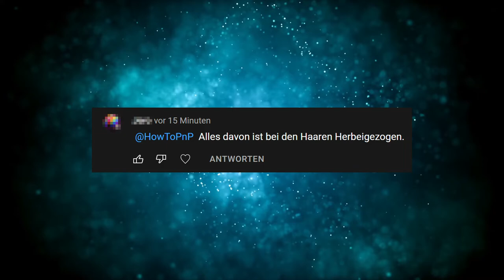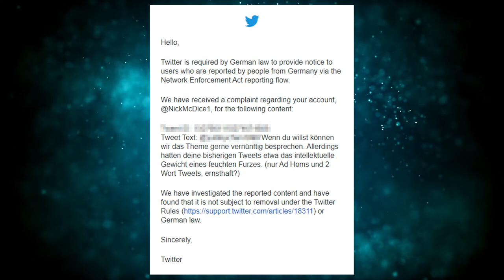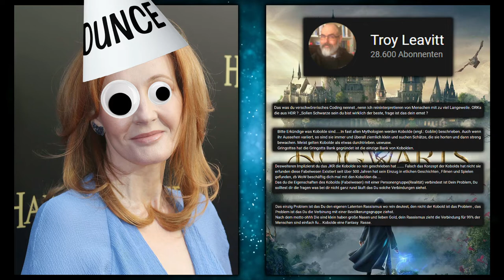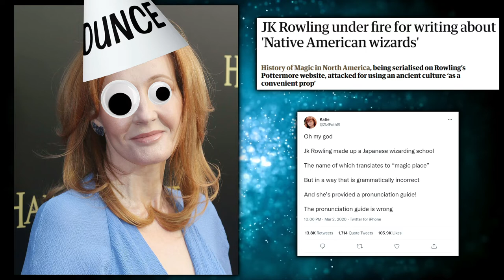Wenn Hass Schreibt - Nachtrag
Das erfolgreichste Video dass ich seit einer ganzen Weile hatte (kein Wunder wenn es um HogwartsLegacy geht), und natürlich muss ich was ergänzen, weil ich sonst Angst haben muss, dass niemand versteht was ich sagen will.